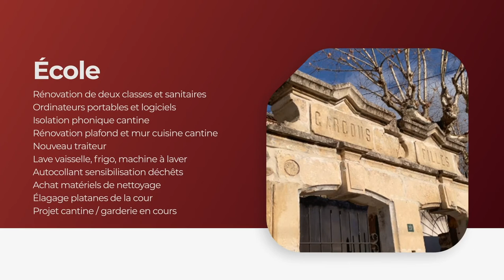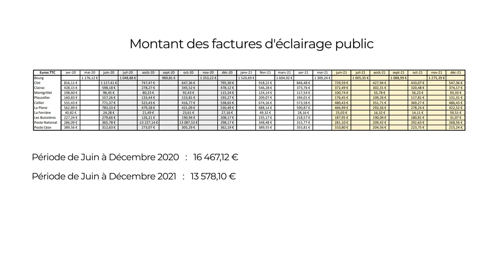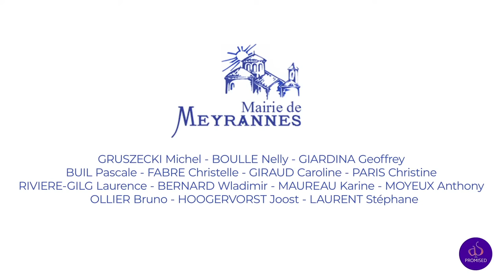Vœux du Maire de Meyrannes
Montage vidéo et motion design pour les vœux de nouvelle année du maire de Meyrannes dans le Gard (30410)

Agence Web As Promised - Les Brousses, 30410 Molières-sur-Cèze